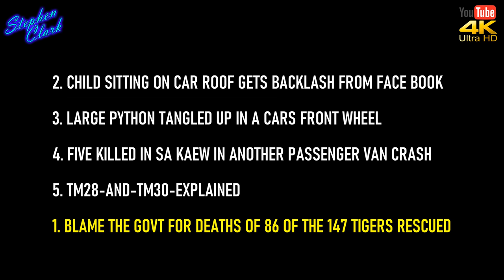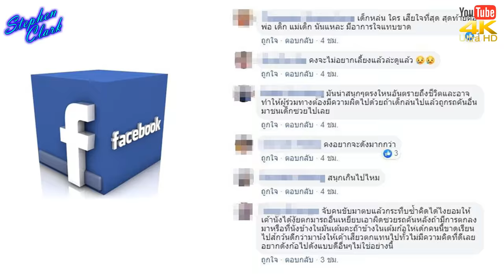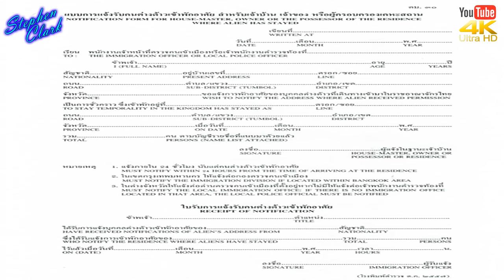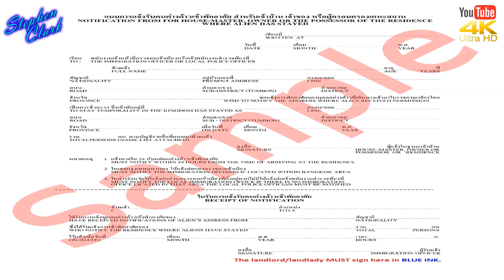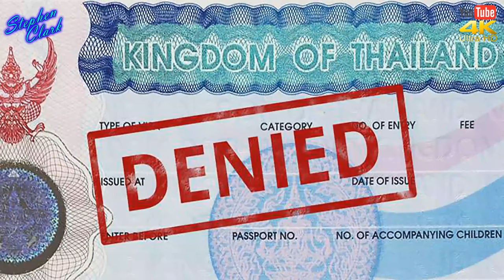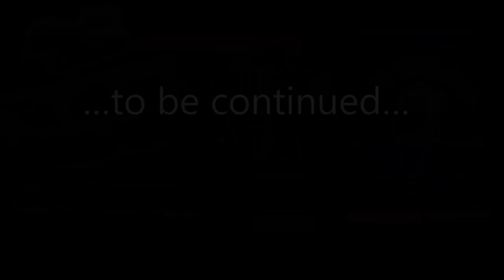Thailand News Reviews Thailand 100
A Light-hearted look at the latest news from Thailand and its surrounding areas